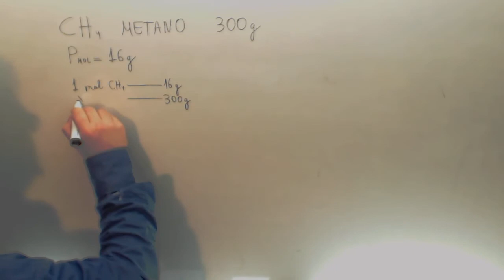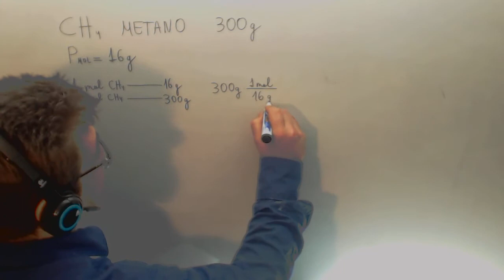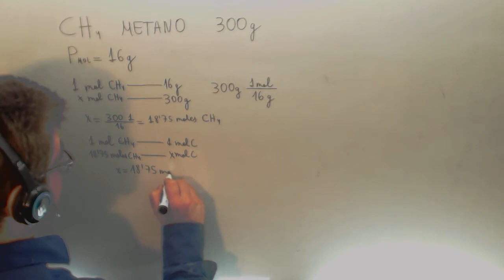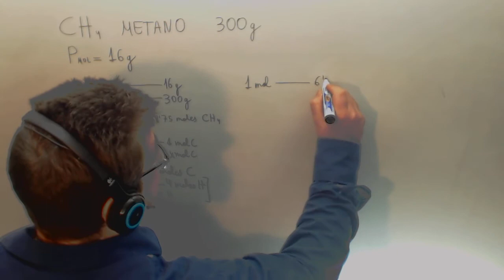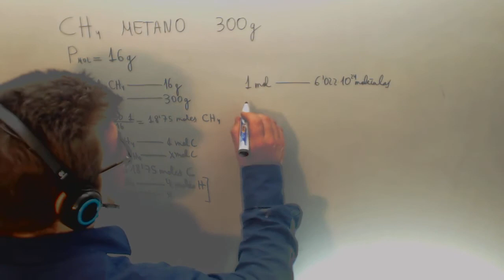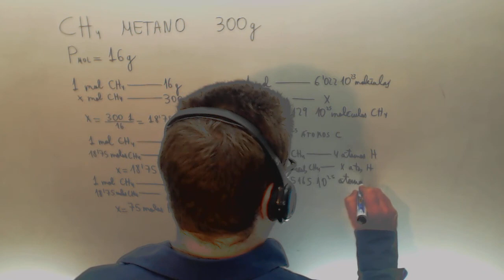Problema Moles moleculas atomos Fisica y Quimica 1º Bachillerato Academia Usero Estepona